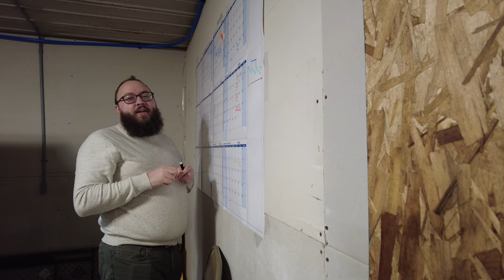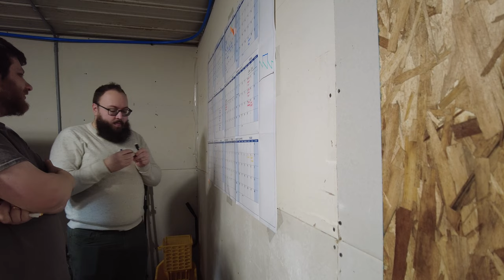I Hired My Best Friend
In this video we discuss: Scott's last day at his previous job, AJ missed trash day, Comcast doubles our internet bill, data caps, super early prototypes of a new product, AJ and Scott build their desks, and we discuss the work that needs to be done before the next Kickstarter launch. Bonus: watch Scott realize he also signed up to be a vlogger.

Editors note: This is Scott here, I know I need to speak up. Sorry the audio is so quiet. 😬  I'm working on it.

Allen Wrench Set
Pliers Wrench
Air Compressor
Blast Cabinet
Blasting Grit
Rapid Air System